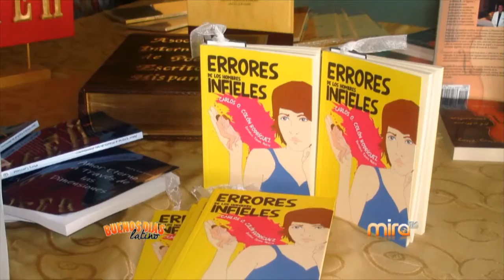FUNDACIÓN AIPEH-MIRA TV BDL 081015